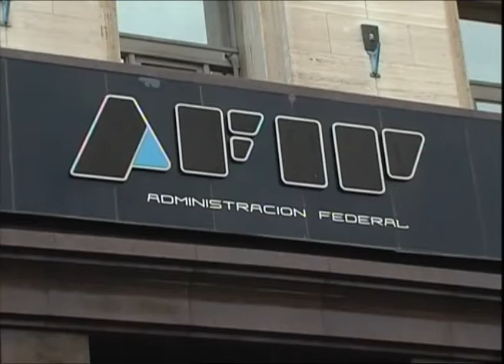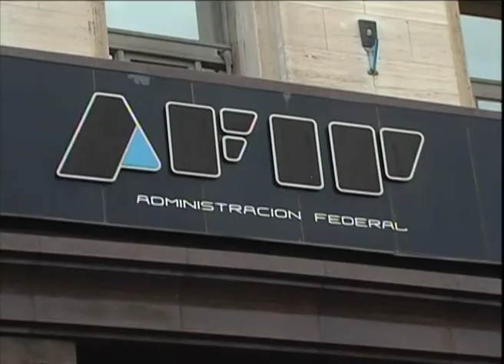Vuelven a cuestionar limitaciones en el acceso a créditos para productores